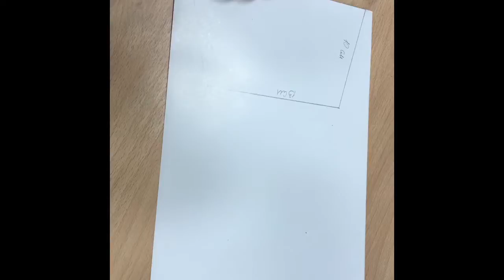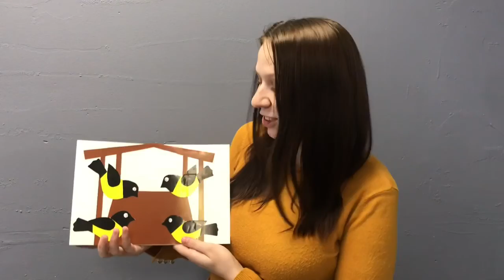12.11.2020 Мастер-класс по декоративно-прикладному творчеству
12 ноября в России отмечается Синичкин день - время, когда многие птички прилетают к нам на зимовку.

В ходе мастер-класса дети своими руками сделают синичек в кормушке. Тем самым напоминая о важности создания кормушек в зимнее время, ведь птички, прилетающие к нам зимовать, легче переносят тяготы зимнего времени. И, конечно же, не забывайте наполнять кормушки семечками, салом и пшеном, чтобы нашим пернатым товарищам было, что кушать.

Для мастер-класса понадобится цветная бумага (чёрная, жёлтая, коричневая), лист А4 (белый) и немного семечек подсолнечника для украшения (можно вырезать из чёрной бумаги), ножницы, клей-карандаш

Не забывайте посещать наш сайт, на котором каждый день мы размещаем ,актуальную информацию -